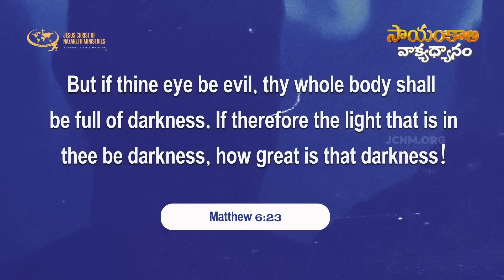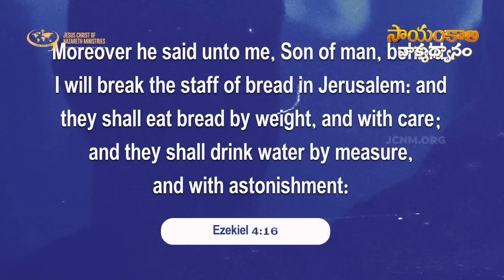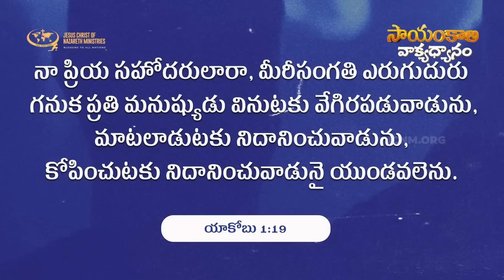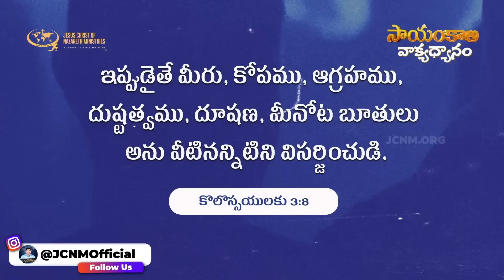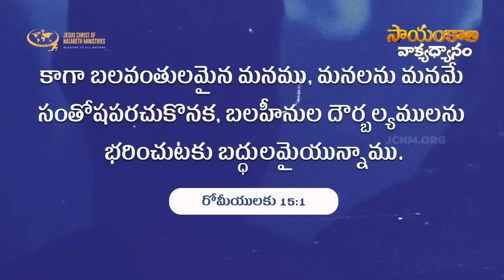ఈ 6 విషయాలలో ఎందుకు జాగ్రత్త వహించాలి ? | JCNMEveningMeditation | 19 May 2024